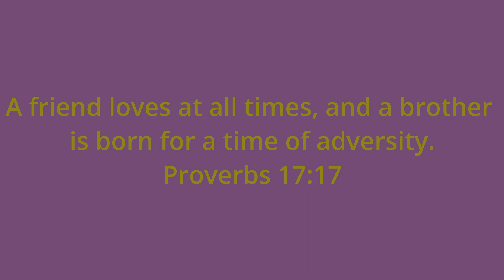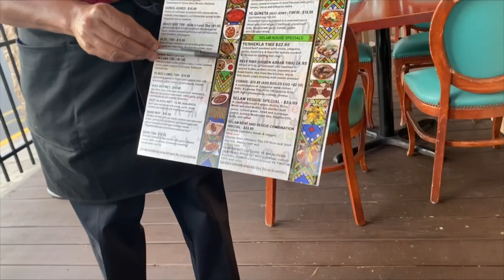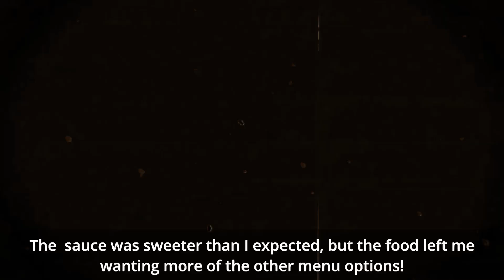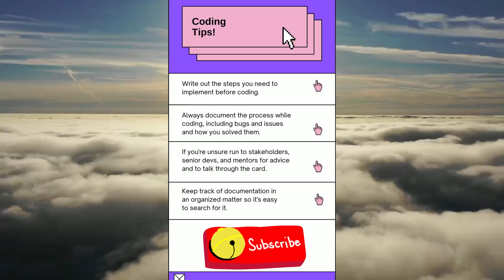A Day In The Life Of A Software Engineer | Weekend Edition + Coding Tips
Hello guys! I hope you're enjoying the weekend! Thank you for supporting this channel and for consistent views! I thought I'd share glimpse of my life. The new year started and it was nice to join in with my girls again! *cue Girlfriends theme song*. I also share some coding tips so make sure you watch the video all the way through! God bless!

Background:
I am a graduate of University of Florida (B.S, Telecommunications), who has always been interested in creating and building things. During and after college I struggled with what I will do in life that will be promising, sometimes challenging, and allow me to learn something new everyday while earning much more than I thought possible. I enrolled in a coding bootcamp after many years of interest in coding and after a year I acquired a full-time role as a software engineer. This channel is to help others with similar backgrounds who are looking to levelup in life but do not know where to start. Learn from my previous mistakes and my journey so that you too can grow into a software engineer or whichever change you want to be!